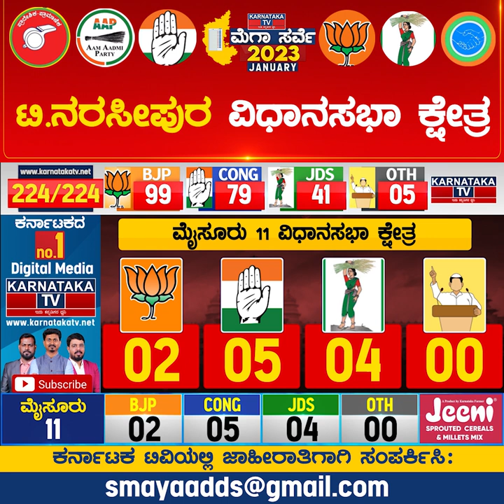T Narasipur Constituency | Karnataka Elections Survey January 2023 | Mysure | Karnataka TV News